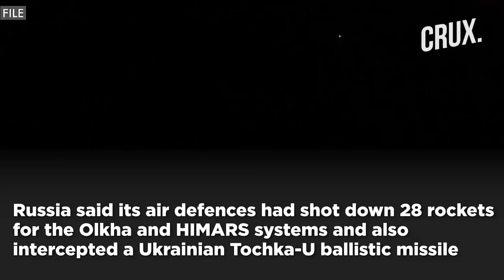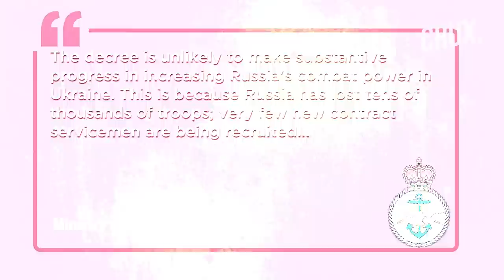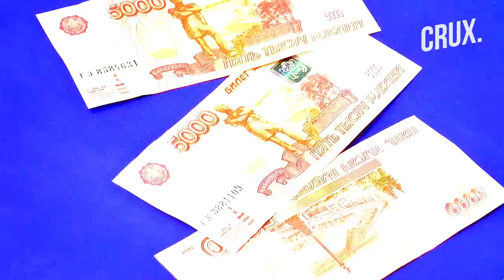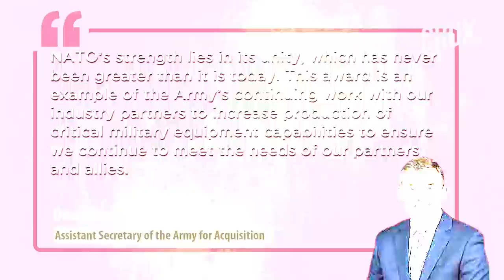Russia "Downs 28 Rockets"| Ukraine Claims Strikes On Melitopol, Kherson Bases| Johnson Blames Putin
Russia claims to have struck a factory that repaired Ukrainian military helicopters in the Zaporizhzhia region. Moscow also claimed that “more than 100 nationalists” were killed in a high-precision strike on at Ukrainian military training center in Slavyansk. Mykolaiv Oblast Governor, Vitaliy Kim, alleged that Russian shelling destroyed several houses and other buildings in the last 24 hours. Ukrainian forces claim to have hit a large Russian military base in occupied Melitopol overnight.

0:00 - INTRODUCTION
1:39 - FIGHTING AROUND ZAPORIZHZHIA CONTINUES
2:48 - RUSSIA WILL STRUGGLE TO BOOST COMBAT POWER: UK
3:39 - BORIS JOHNSON’S ‘EYE-WATERING’ WARNING FOR UK
4:47 - US SIGNS CONTRACT FOR ABRAMS TO POLAND